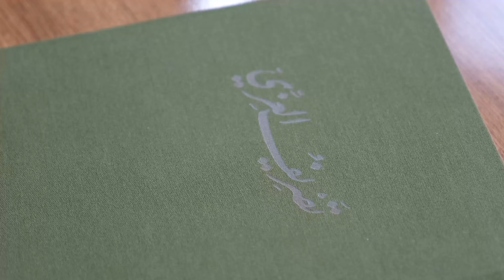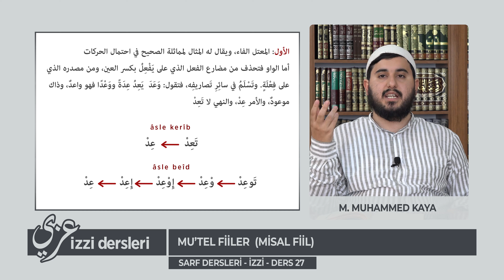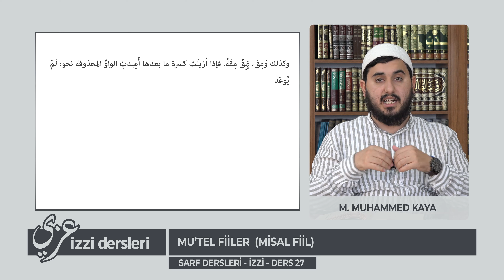SARF DERSLERİ | İZZİ | DERS 27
İzzi Kitabımızın 27. Dersinde "Mu'tel Fiiller (Misal Fiil)" Konusunu Ele Aldık..